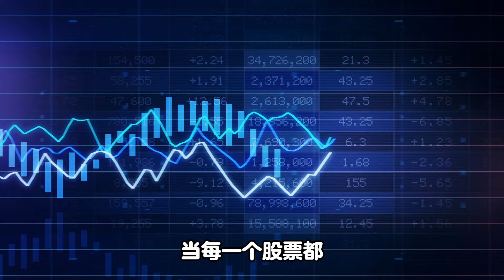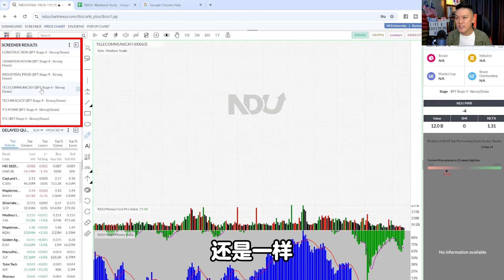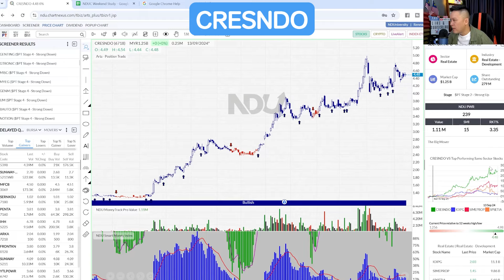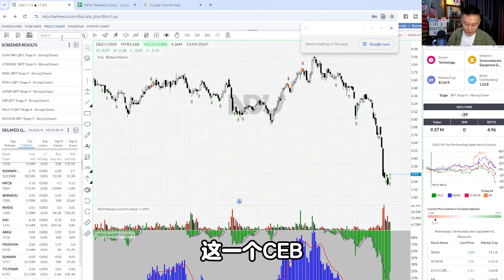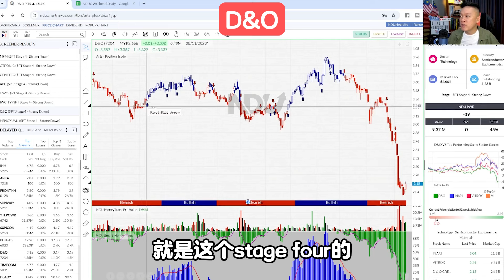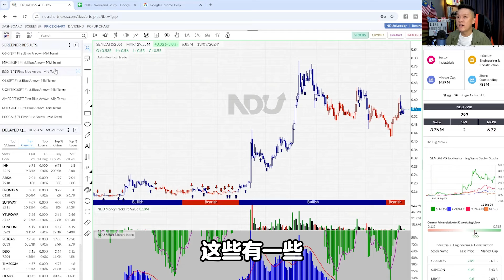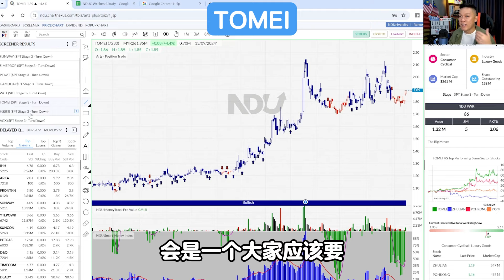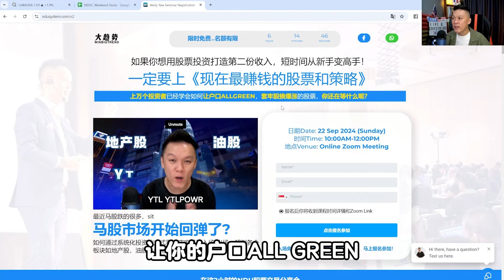【马股分析】 马股反弹后看什么股票?！应该看什么股票?! 要小心什么股票?! 😱💰📊｜股票分析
马股反弹了股民应该看什么股票?! 什么股票值得留意?! 要小心什么危险的股票?! 在这一期视频中, 会让观众知道Andy老师会留意和避开什么股. 尝试帮观众们在接下来的市场趋势有比较顺畅！

0:00 马股反弹后要看什么股票?!
1:20 怎么知道马股是在反弹中?
3:29 该注意的股票!
5:23 庄家会注意的股票是什么?
6:04 2024年其中跑快的股票
9:09 要小心的股票!
13:37 一个好的股票是怎么的?
14:43 TENAGA为什么没有掉?
15:53 BONUS能留意的股票
17:09 为什么GAMUDA没有掉?
18:12 我们都应该抓怎样的股票?
19:24 终结

想了解更多股票走势和NDU系统👉： （免费线上课程）